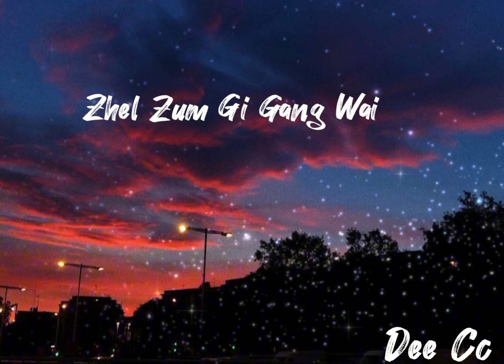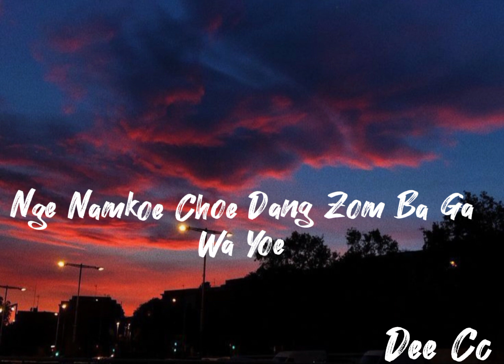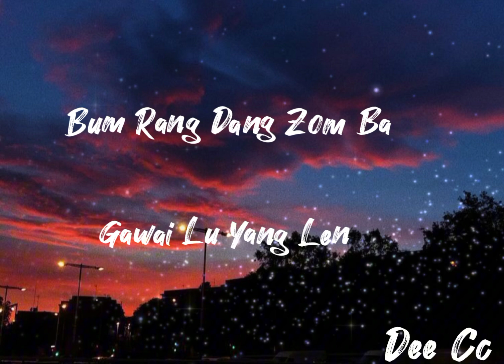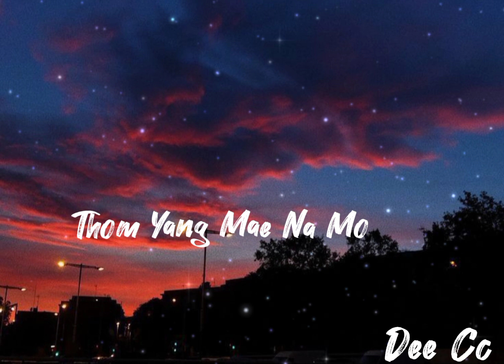Shar gi cholay lyrics with vocal OFF@Tenzin Wangmo @ Pema Samdrup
Song Title: Shargi Cholay
Singer: Tenzin Wangmo and Pema Samdrup
Composer: Dungtsho Sherab Dorji
Recording: Thukji Yoenten
Movie: Sayi Lhamo